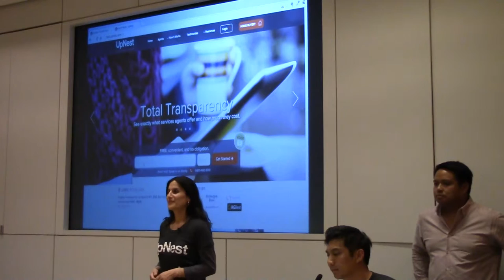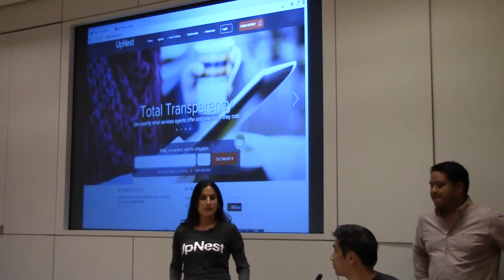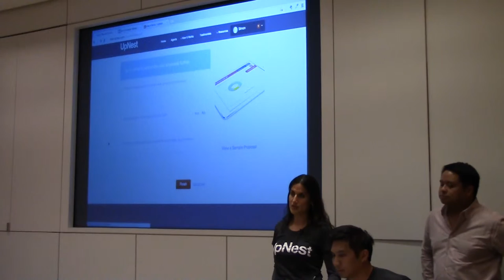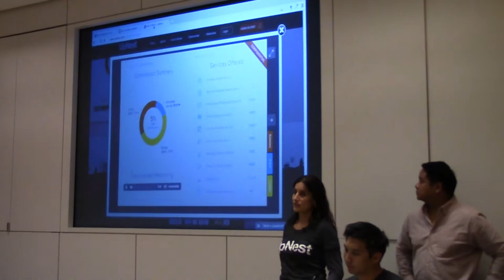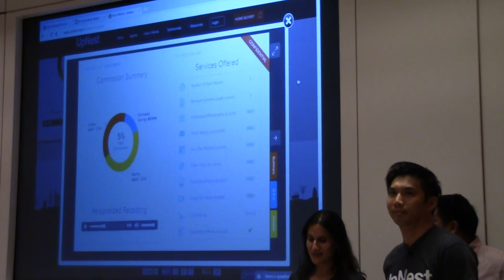UpNest - Nivita Verma at SVNewTech